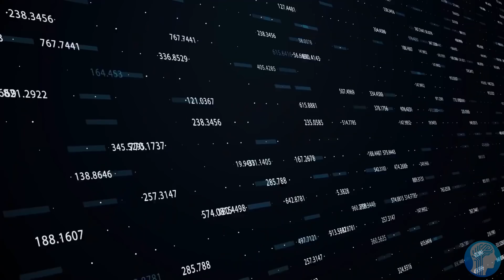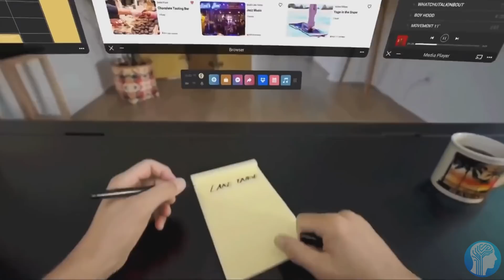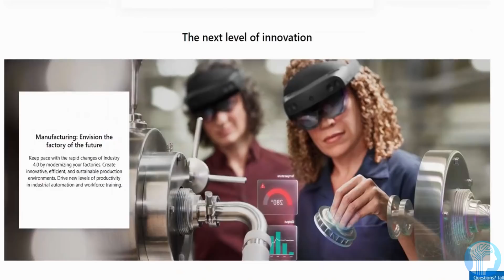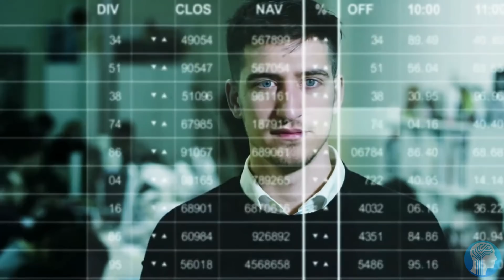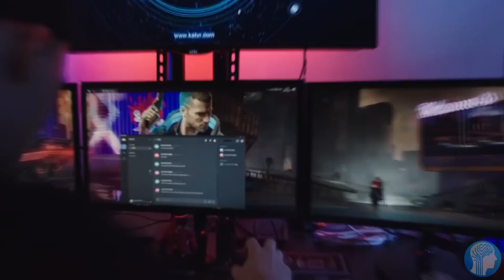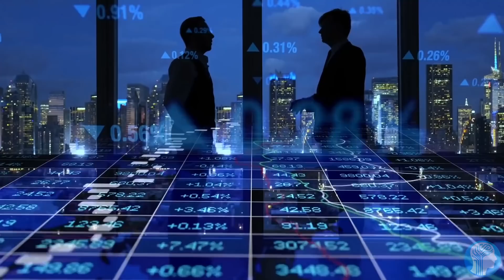The Terrifying Truth Behind Meta's New Supercomputer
Meta has just revealed their AI Supercomputer which is surpassing any of its competitors in terms of capabilities and performance. Meta AI Research is using data from sites such as Facebook and Instagram to train and improve its models in the hopes of controlling and influencing its users and for other future secret projects. What other dystopian things will come from this, one can only imagine.
TIMESTAMPS:
00:00 Meta's Secret Weapon
01:41 The Emergence of AI Supremacy
04:55 What are Supercomputers used for?
08:03 Is Human AI Possible?
10:34 Last Words